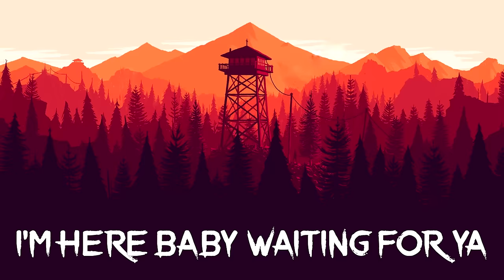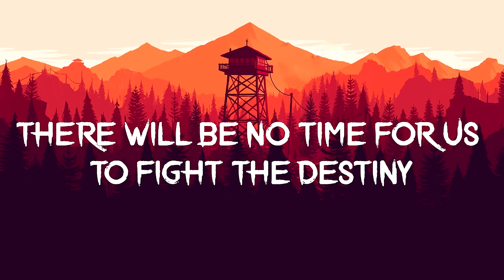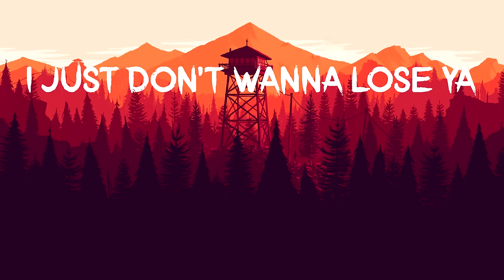Weird Genius - DPS (Official Music) Lyrics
Lirik Weird Genius - DPS

Go back
I'm here baby waiting for ya
Stop holdin' on (Stop holdin' on)
Baby, I just don't wanna lose ya

There will be no time for us to fight the destiny
I will never change my mind to live a fantasy
There will be a time for us to find the clarity
This world is crazy, but we love the insanity

Go back I... here baby waiting for ya
Go back I... stop holdin' on
Baby, I just don't wanna lose ya, lose ya...